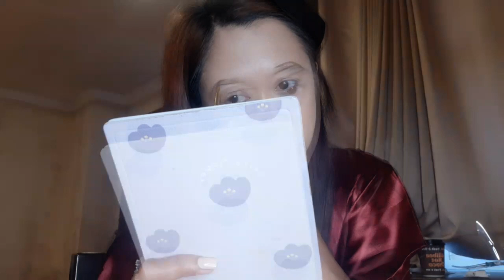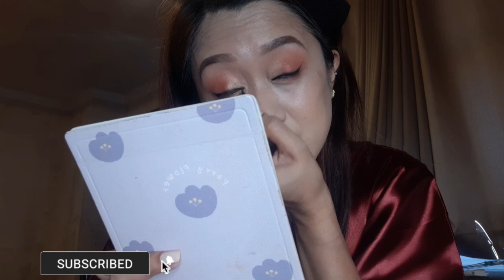Bridesmaid Makeup Transformation | My Signature Makeup Look | Ruth Andreah